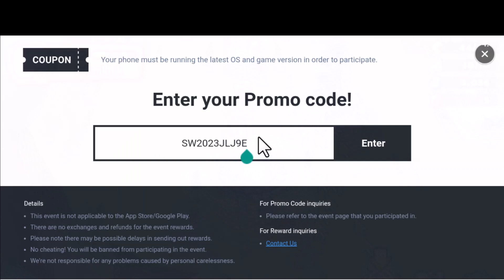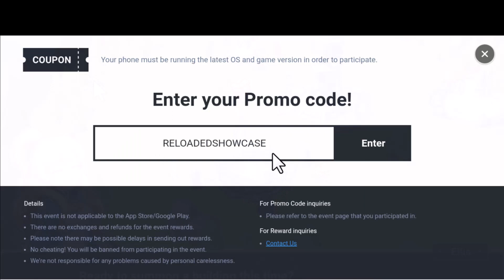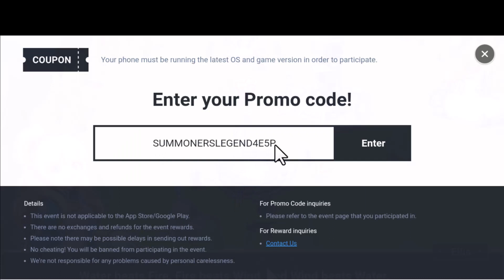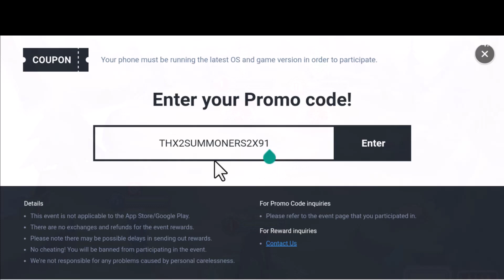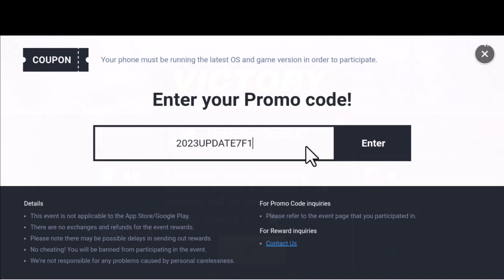July New 5 Summoners War Codes | New Summoners War Coupon Code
Summoners War: Sky Arena is a mobile turn based strategy massively multiplayer online game.
DOWNLOAD FROM GOOGLE AND APPLE STORE...

Before you proceed to redeem the codes

NOTE THAT there are different codes for each region Asia Europe and North America
Make sure you redeem the codes for your region
keywords --